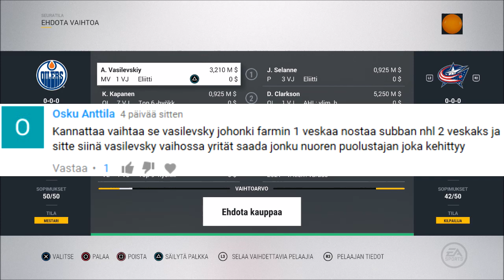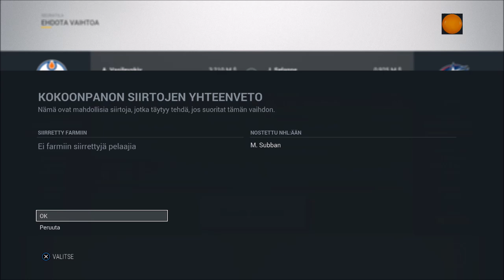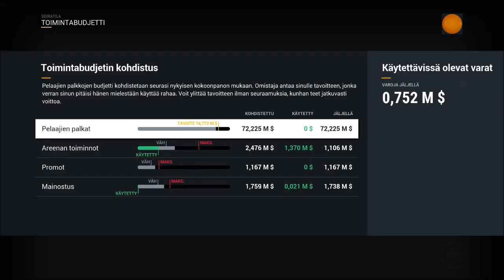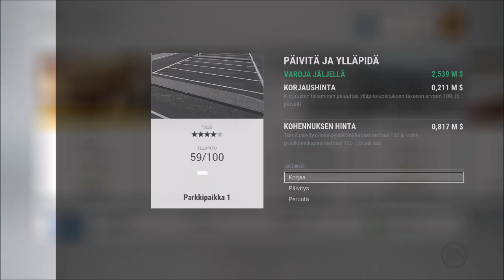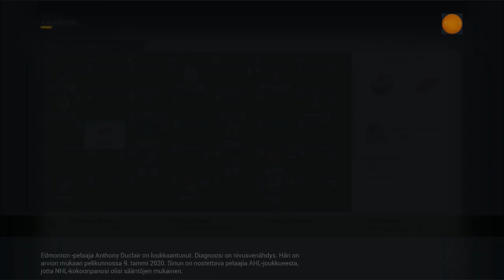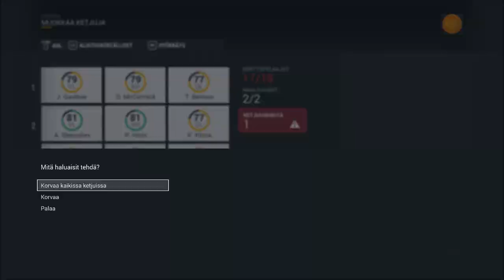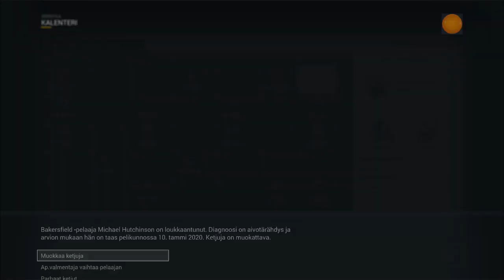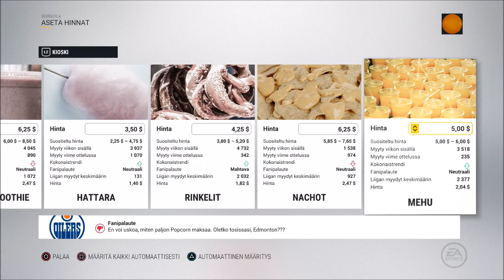Oilersin Johdossa #12 "Selänne pakistoon" - NHL 17 Franchise Mode: Edmonton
Edetään 4. vuoden runkosarjan puoliväliin varsinaisessa lentokelissä. Joukkue on tälle vuodelle vahvistunut jo huomattavasti ja Puljujärven läpimurto sekä Liljegrenin tulokausi näkyvät sarjataulukossa. Alussa toteutettava blockbuster-treidi taas luo pohjan tulevaisuudelle ja saa sen rungon näyttämään pelottavan hyvältä.